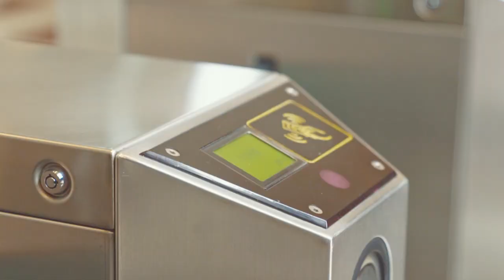Let's take a campus tour with Luo Tianyi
Want to know more about Tsinghua during the holiday?
Let’s get a tour of Tsinghua campus together with the famous virtual singer Luo Tianyi @洛天依 from China, and explore the Tsinghua Moja Robot and landmarks.